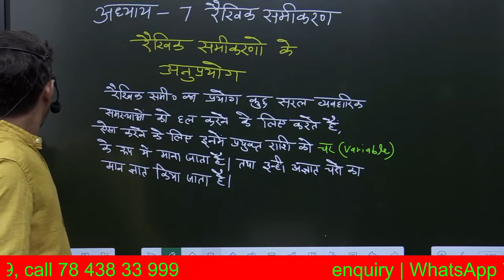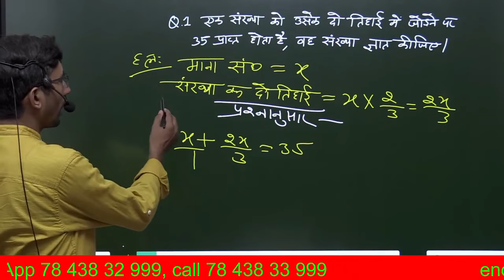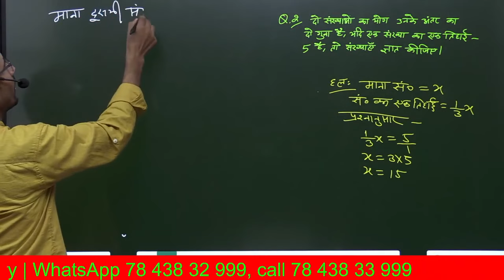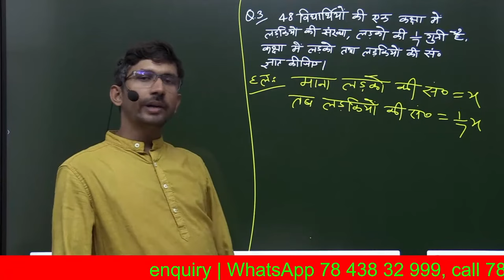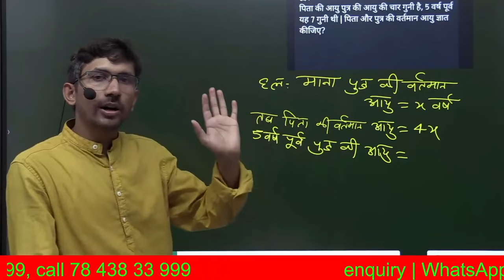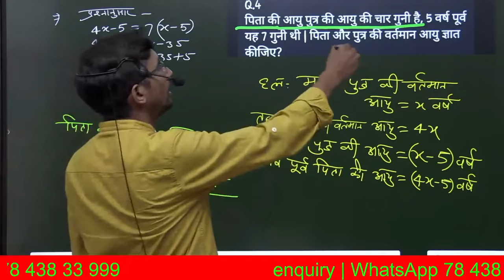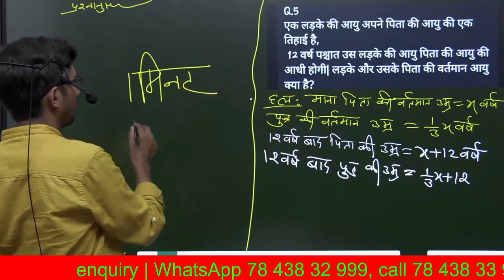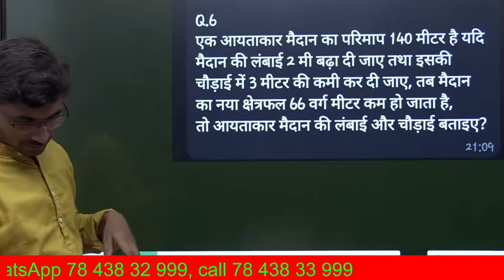UP Deled 2nd sem Maths |Revision Class Part 14